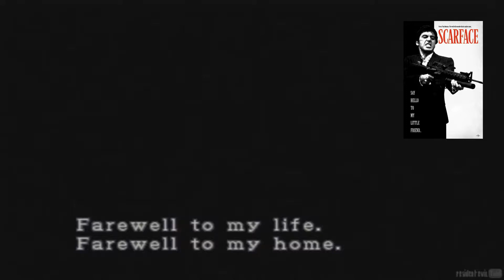My Top 5 All Time Favorite Films